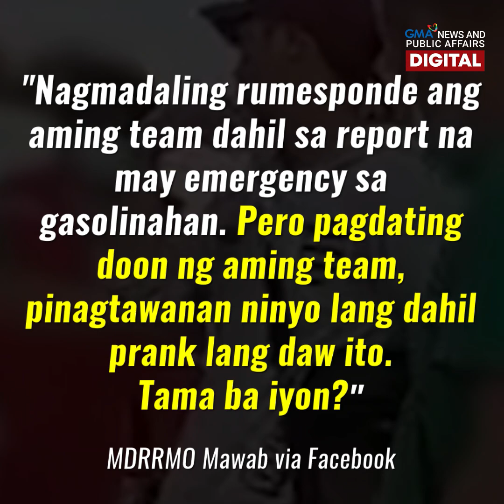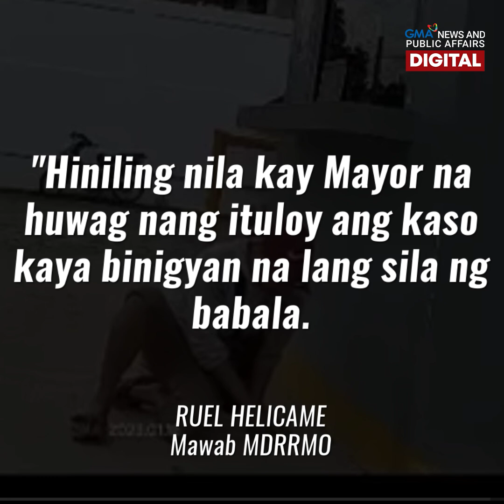Vloggers, arestado matapos madamay sa prank ang rescuers ng LGU | GMA News Feed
Para lang sa content?

Arestado ang 2 magkapatid na vloggers sa Davao de Oro dahil sa kanilang prank kung saan nadamay pa ang mga rescuer ng MDRRMO.

Ang siste — isa sa kanila ang kunwaring uminom ng gasolina at nalason!

Panoorin ‘yan sa video!